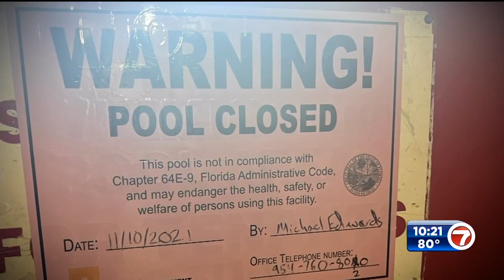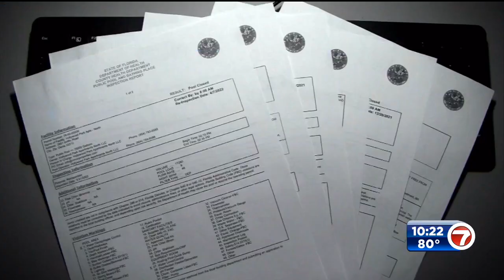Is an unkept pool a health hazard?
Jumping in a nice pool on a hot day is awesome. Looking out at a green pool, breeding mosquitoes? Not so great. Do you have to put up with it, even if it’s not on your property? It’s why one woman called South Florida’s Help Me Howard with Patrick Fraser.

Problems swarming around you? Ignore the buzz. Hopefully things will go swimmingly.

With this Help Me Howard, I’m Patrick Fraser, 7News.

CONTACT HELP ME HOWARD:
Miami-Dade: 305-953-WSVN
Broward: 954-761-WSVN